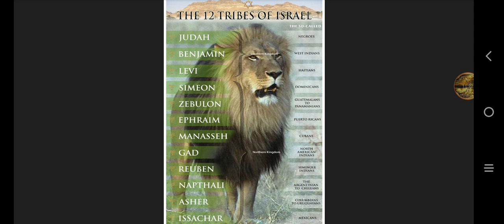The Israelites are the chosen nation none else!